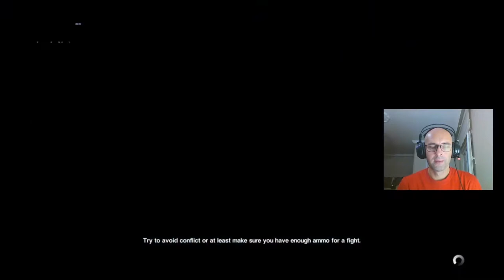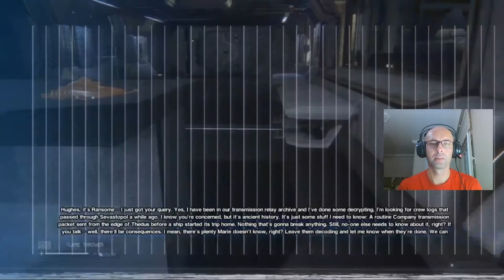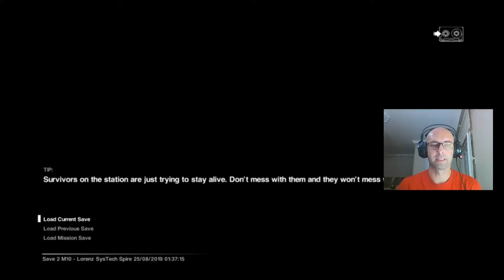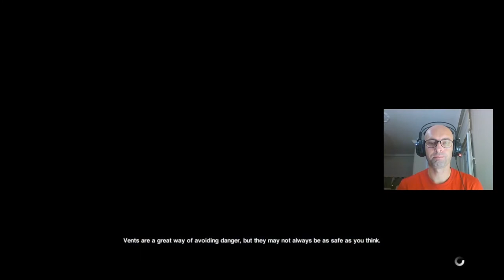Zor Bölümdü | Alien: Isolation #14 | PS4